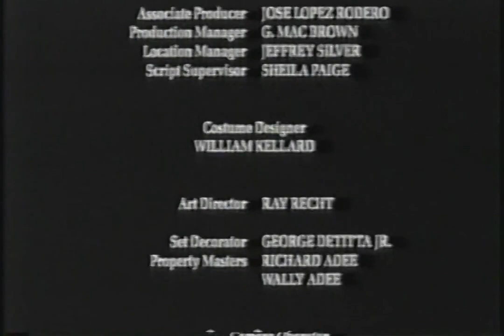AMC Split Screen Credits (Mid 2000s)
Thanks, Smoke!